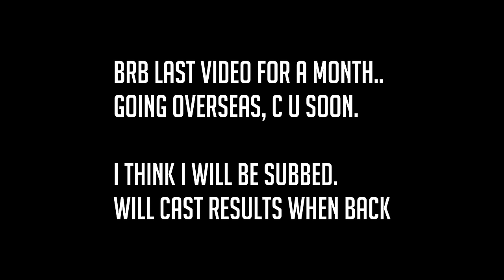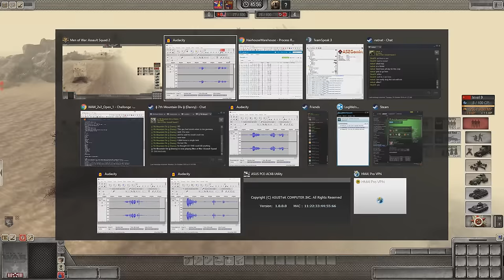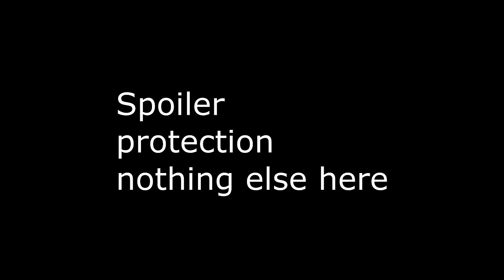Match 4 LB Finals - Euro Gentleman vs Kangaroo & Wallaby - 2v2 WAW Open - Men of War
There host we have a 400ms disadvantage with our choice of map and nation.   I was meant to upload this before I left, but had to leave to catch my flight at 95% uploaded .   As you know I had to forfiet out of the tournament due to going away.  But this match was a epic one and worth the upload.  To bad we couldn't continue the first to win two in a series of 2.